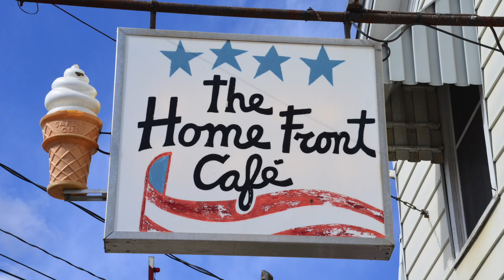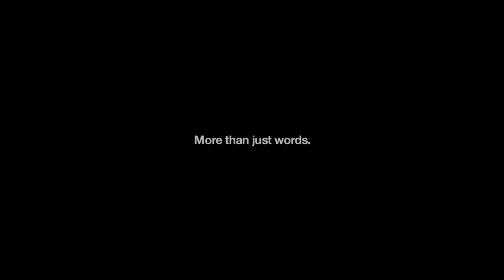Jeep - Home of the Brave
With the WWII Veterans and Friends Breakfast Club.